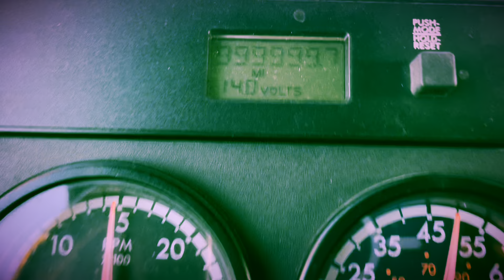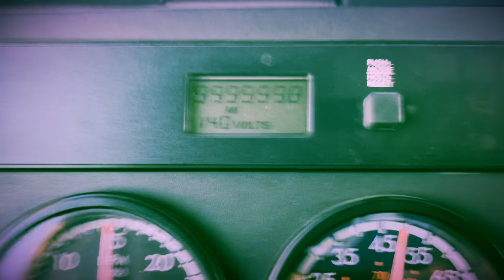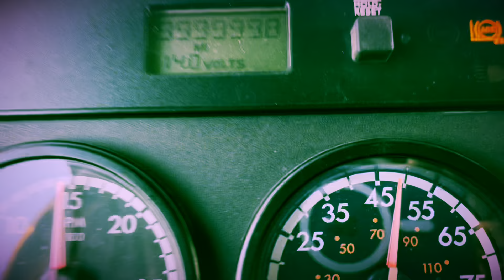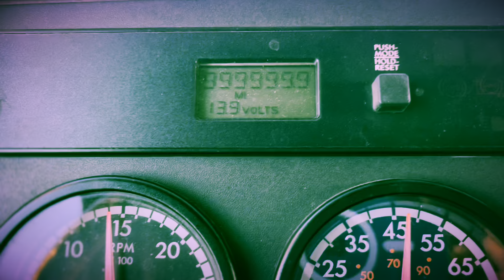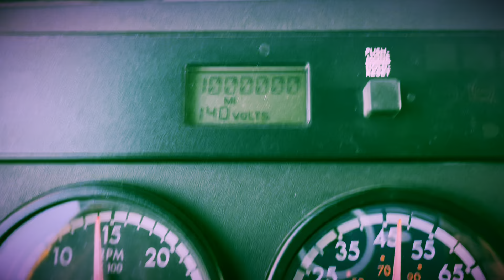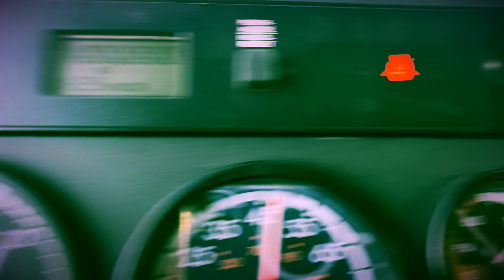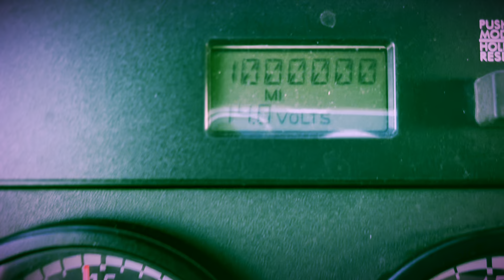One Million miles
Every mile count and has its own story 🤣